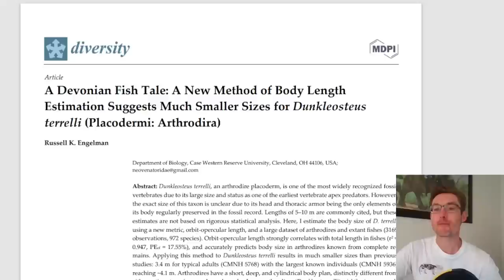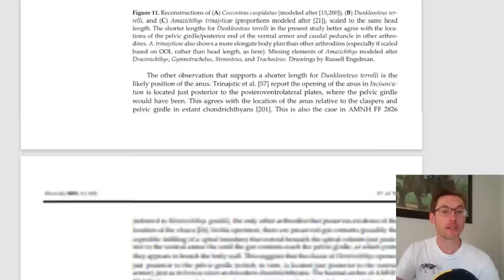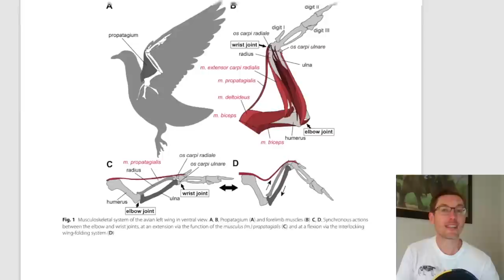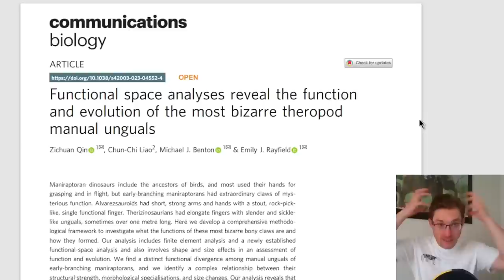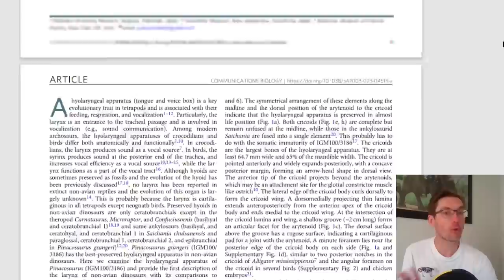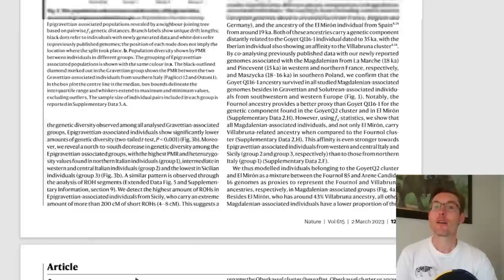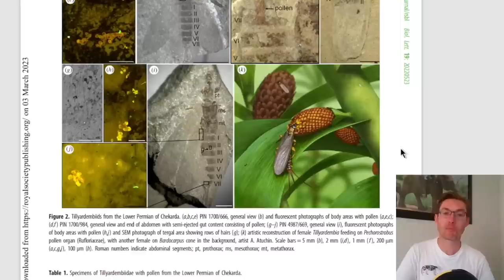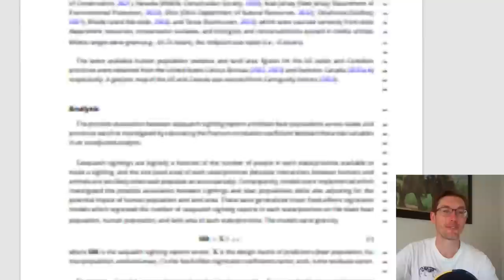Dunkleosteus met les paléo-artistes en PLS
L'actualité paléontologique de Février 2023

00:00 - Dunkleosteus rétrécit un grand coup
12:55 - Tous vos raptors sont faux
20:11 - Les griffes de Therizinosaurus ne servaient à rien
33:18 - Les Spinosauridae ont un cerveau chiant
35:58 - Les théropodes géants limités à 12 mètres de long
38:16 - Quelle voix avaient les dinosaures ?
43:31 - Les premiers Européens avaient la peau noire
50:43 - Paranthropus fabriquait des outils
52:51 - Le chaînon manquant entre pélycosaures et thérapsides
56:29 - Des insectes pollinisateurs au Permien
59:00 - Trilobites à trident
1:04:31 - Myriapodes de Montceau-les-Mines
1:06:21 - Bigfoot est un ours